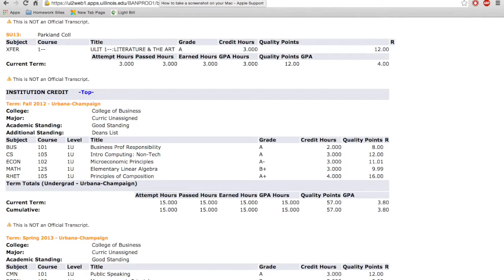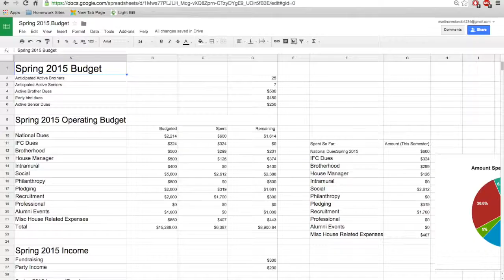This I believe